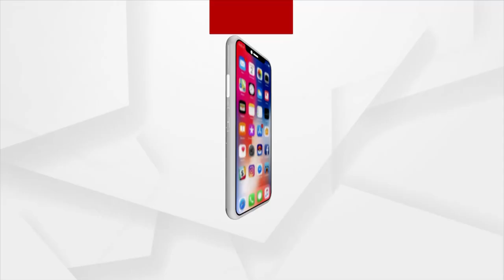ଏଭରେଷ୍ଟ ବିଜୟିନୀ କଳ୍ପନା ଦାଶଙ୍କୁ ଅର୍ଗସ ନ୍ୟୁଜର ଗଭୀର ଶ୍ରଦ୍ଧାଞ୍ଜଳି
Remembering Odisha Mountaineer Kalpana Das.
ସ୍ବପ୍ନ ତ ସମସ୍ତେ ଦେଖନ୍ତି । ହେଲେ ଦେଖୁଥିବା ସ୍ବପ୍ନକୁ ଖୁବ୍ କମ୍ ଲୋକ ପୂରା କରିପାରନ୍ତି । ଏହି କମ୍ ଲୋକମାନଙ୍କ ମଧ୍ୟରେ ଜଣେ ହେଉଛନ୍ତି ଏଭରେଷ୍ଟ ବିଜୟିନୀ କଳ୍ପନା ଦାଶ, ଶିଖର ଯାହାର ଲକ୍ଷ୍ୟ । ଜନ୍ମଦିନ ଅବସରରେ ଏଭରେଷ୍ଟ ବିଜୟିନୀ କଳ୍ପନା ଦାସଙ୍କୁ ମନେପକାଉଛି ସାରା ଓଡ଼ିଶା ।